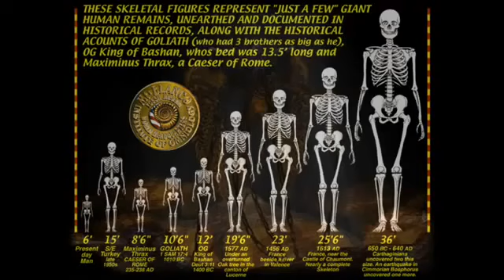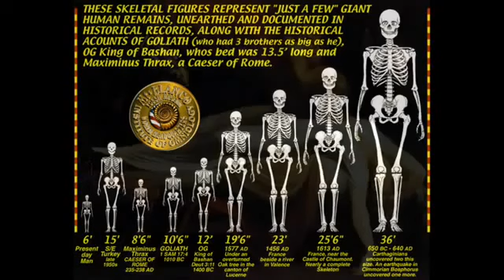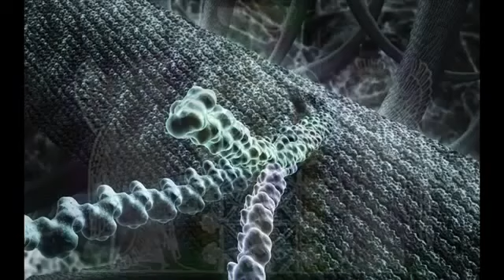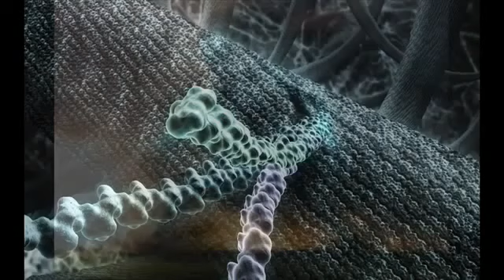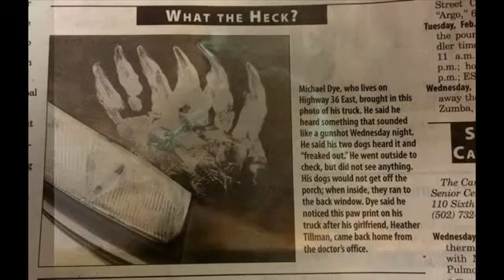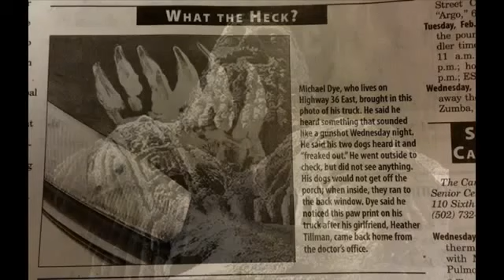Genesis 6 Giants The Mighty Men of Old Steve Quayle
The Words From The Father, The Son and The Holy Spirit. From Steve Quayle